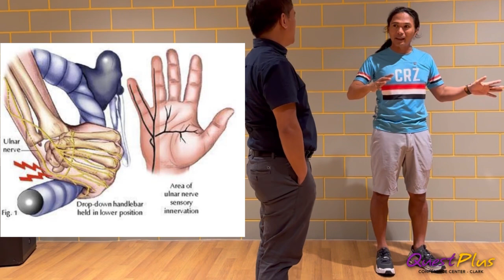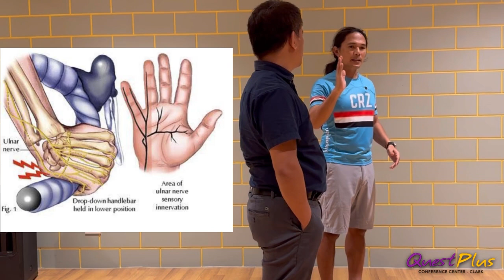Real Talk: Who is a Made To Measure Customer?